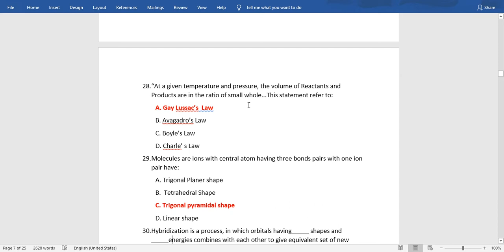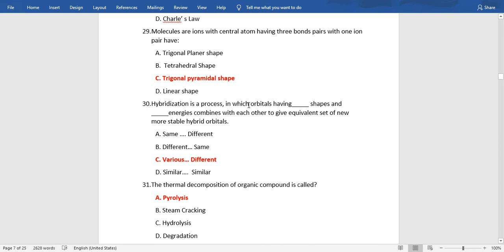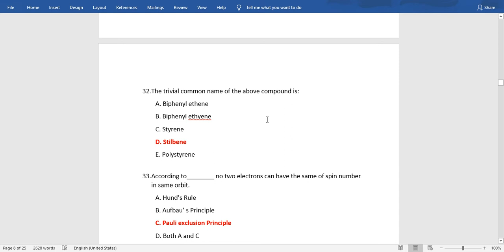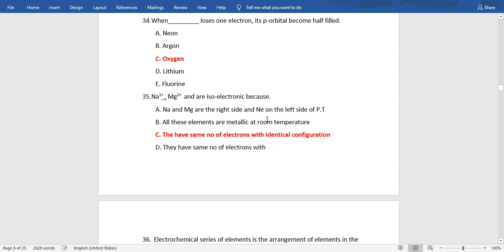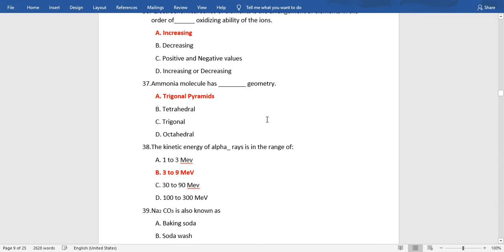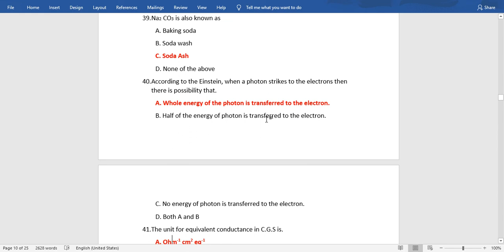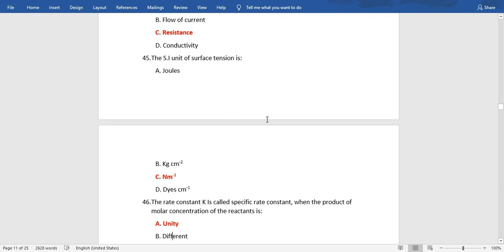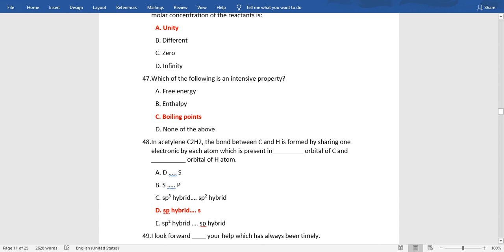NTS SST BIO/CHEMISTRY Past Paper Part 2 | NTS 2019 | NOVEMBER 2020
Latest jobs ads
Past paper
Important mcqs